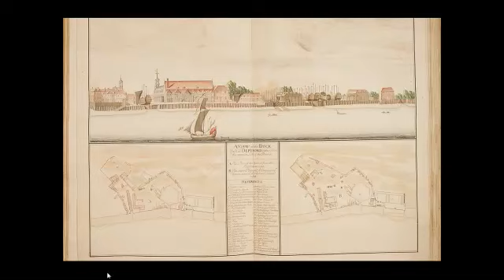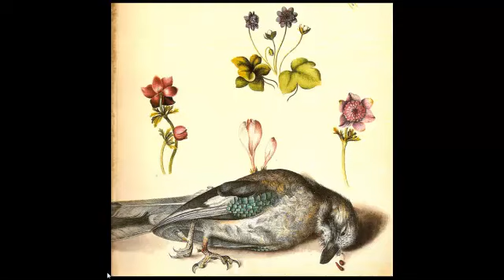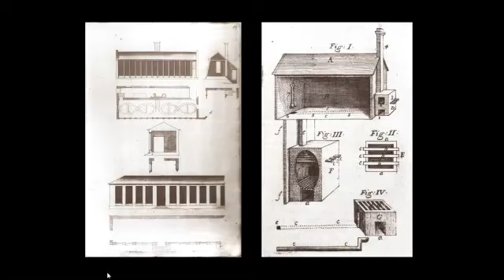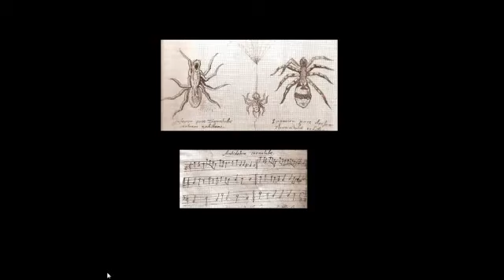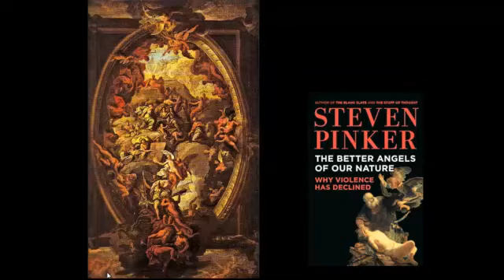The Restorative Concept of Elysium: The Background to John Evelyn's Gardening at Sayes Court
As delivered at 'Rediscovering Elysium: John Evelyn's Garden at Sayes Court', Study Day by Sayes Court Garden CIC, the Garden History Society and the London Parks and Gardens Trust, at the Linnean Society, Burlington House, 25 April 2012.

For the past twelve years, Mark Laird has taught courses and seminars in landscape-architectural history and horticultural history at Harvard University. His most recent seminar was 'The History of Plants and Animals in Landscape Design: Antiquity to the Present' (2011). He is currently serving as a Senior Fellow at Dumbarton Oaks.

Based in Toronto as a consultant in historic landscape conservation, he advises on sites in Europe and North America. Recent projects include Gibside and Strawberry Hill in England and Vimy Ridge in France. For his replanting work at Painshill, Laird was among the recipients of a 1998 Europa Nostra medal. His research on eighteenth-century planting, developed from his practice at Painshill, is presented in The Flowering of the Landscape Garden (1999). In 2009/10 he co-organized an exhibition 'Mrs. Delany and her Circle' at Yale and in London, and in September 2009 Mrs. Delany and her Circle was published by Yale University Press. His forthcoming work -- 'A Natural History of English Gardening, 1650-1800' -- brings fresh attention to the role of women in the garden and forms an environmental history of English landscape cultures.